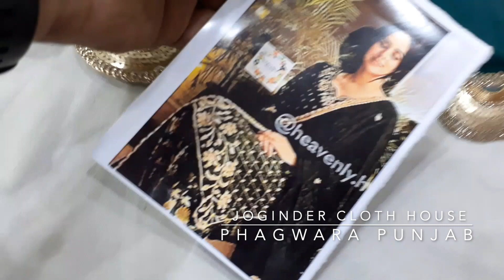Tabby Silk Hand Work Suit With Banarsi Bottom|Joginder Cloth House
Fabric Details:-
Top:-Tabby Silk
Bottom:- banarsi
Dupatta:-Pure Chinon